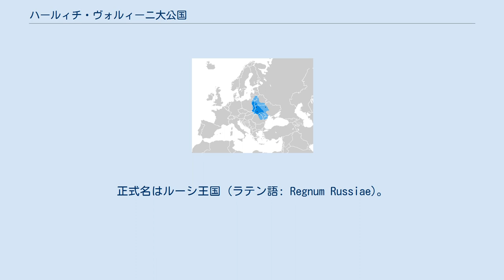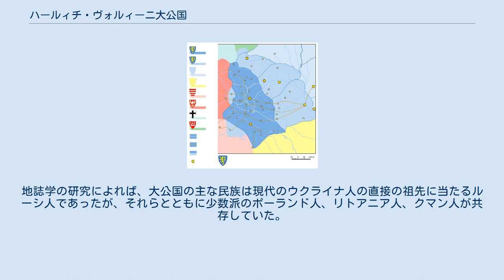ハールィチ・ヴォルィーニ大公国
ガーリチ・ボルイニ公国、 ハールィチ・ヴォルィーニ大公国（ハールィチ・ヴォルィーニたいこうこく、ウクライナ語: Галицько-Волинське князівство）は、1199年から1349年の間に現在の西ウクライナを中心として存在したリューリク朝のルーシ系国家である。
正式名はルーシ王国 (ラテン語: Regnum Russiae)。
 ハールィチ・ヴォルィーニ大公国は、ルーシのハールィチ公国とヴォルィーニ公国という二つ公国の合併によって誕生した新しい大公国であった。
13世紀の半ば、その大公国はモンゴルの侵略を受けたキエフの公朝の後継者となり、キエフ・ルーシの政治、伝統、文化などを受け継いだ主な国家となった。
その国家は、ローマ教皇をはじめ、中世ヨーロッパの諸国の援助の元に反モンゴルの先陣の役割を果たしていた。
 ハールィチ・ヴォルィーニ大公国はルーシ系の諸公国の中でもっとも大きい公国の一つであった。
その領土は、現在の西ウクライナ、西ベラルーシ、東ポーランド、北東ハンガリー、モルドヴァを含めていたが、政治的・経済的・文化的中心はヴォロディームィル、ハールィチそしてリヴィウという西ウクライナの3つの都市にあった。
 ハールィチ・ヴォルィーニ大公国は中央・東ヨーロッパにおいて活発な外交を展開した。
ローマ教皇やドイツ騎士団と友好な関係を保つ一方、領土拡大を目指していた隣国、ポーランド王国・ハンガリー王国・リトアニア大公国とモンゴル人のジョチ・ウルスと攻防を繰り返していた。
1245年にポーランド・ハンガリー両国と戦った際（ヤロスラヴの戦い）、大公国はジョチ・ウルスの宗主権を受け入れ属国化した。
ローマ教皇インノケンティウス4世は1253年になってこれを危機と見て、大公に対し「王として戴冠する許可」を与えてジョチ・ウルスを牽制している（これをもってハールィチ・ヴォルィーニを王国、大公ダヌィーロ・ロマーノヴィチをルーシ王と見る向きもある）。
1256年にバトゥが死去すると大公国はジョチ・ウルスの支配を逃れようと幾度か戦った。
教皇は反モンゴル十字軍を呼びかけたが、ポーランド侵攻やハンガリー侵攻の記憶はまだ生々しく残っており、応じる国王や大公などおらず、1259年に独立の試みは失敗している。
そもそもポーランドやハンガリーは、大公国がモンゴルと合従連衡を繰り返し長年にわたって彼らと敵対していたため既にもはや信頼をしておらず、彼らは大公国の支援にはまったく消極的だった。
1259年の2度目のモンゴル侵攻では、ボレスワフ5世の領地であるクラクフやサンドミェシュが荒廃した。
レーヴ・ダヌィーロヴィチは、1287年のノガイによる第三次ポーランド侵攻で、ハンガリー王国のザカルパッチャ地方を奪ってポーランド王国のルブリン州を占領、モンゴル人の力を借りて自分の領土を増やした上で、チェコ・リトアニア・ドイツ騎士団と同盟を結び、反モンゴル政策を鮮明にした。
 ハールィチ・ヴォルィーニ大公国では君主の力が弱く、ボヤーレと呼ばれた貴族の影響力が非常に強かったため、国家は常に内乱に陥りやすい状態にあった。
1340年に大公朝が絶えると、貴族は一時的に国を支配するようになったが、隣国の圧力に対してうまく抗することができなかった。
 その後、ハールィチ・ヴォルィーニ大公国は、ポーランド王国とリトアニアの諸公の軍勢によって侵略され、分割された（ハールィチ・ヴォルィーニ戦争）。
領土の帰属問題は半世紀にわたって東ヨーロッパ情勢の不安定要因だったが、1392年、最終的にハールィチ公国はポーランド王国領となり、ヴォルィーニ公国はリトアニアの支配下に置かれた。
 ハールィチ・ヴォルィーニ大公国の歴史を復元するためには、その大公国と他国の年代記、大公・貴族の発給文書、それに考古学の発掘調査の成果などが用いられる。
 11世紀以前のハルィチナーとヴォルィーニの歴史は『ルーシ年代記』において紹介されており、1117年 - 1199年の期間は『キエフ年代記』で取り上げられている。
1205年 - 1259年の歴史は『ハールィチ・ヴォルィーニ年代記』が扱っている。
後者の年代記は当大公国を研究する上で一番重要な史料とされている。
 他国の主な史料のなかでは、ガルス・アノニムス（en）、ヴィンツェンティ・カドウベク（en）、ヤン・ドウゴシュが書いたポーランドの年代記、ハンガリーのクロニコン・ピクトゥム（en）、ドイツのティートマル・フォン・メルゼブルク（en）の...